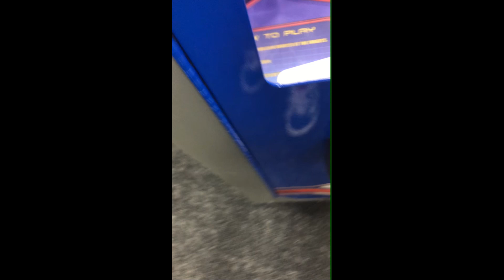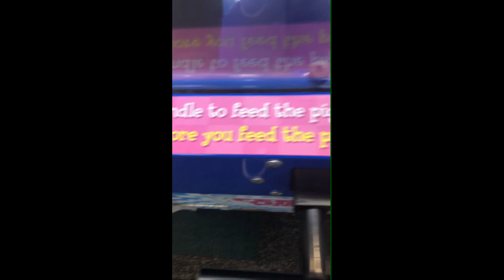Trying to play every game at Chuck E Cheese!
This was a good idea. We just needed more time.